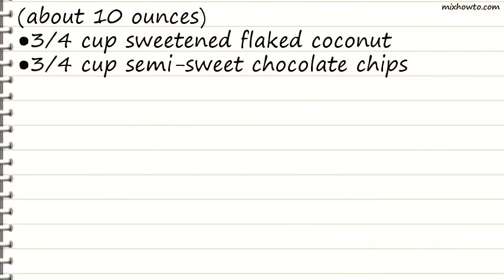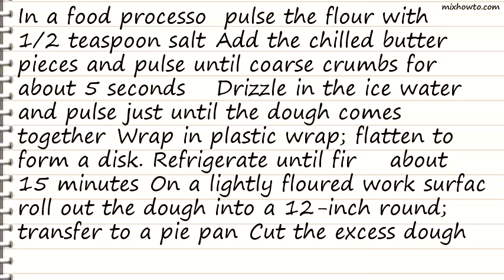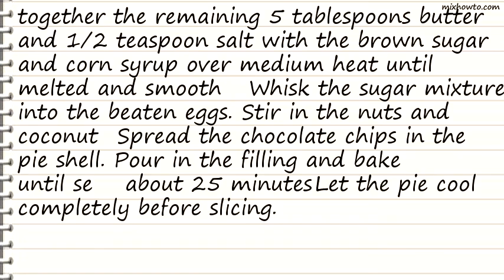Recipe German Chocolate Pecan Pie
INGREDIENTS:
●1/2 cup unsalted butter (chilled and cut into small pieces)
●1/4 cup ice water
●2 1/2 cups pecan halves , coarsely chopped (about 10 ounces)
●3/4 cup sweetened flaked coconut